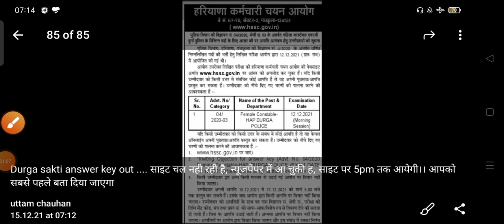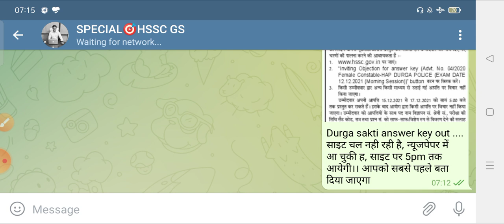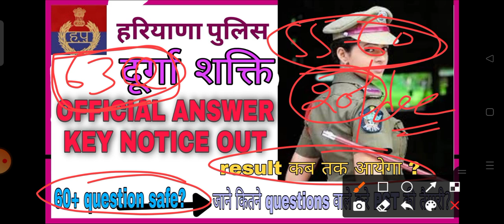haryana police durga shakti official answer key notice out||cut off क्या रहेगी।।objection कैसे लगाए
साइट busy होने की वजह से आपको आंसर की show नही होगी इसके लिए आप हमारे टेलीग्राम चैनल SPECIAL 🎯 HSSC GS  को JOIN करे।।

जाने objection कैसे लगाए
किस किस questions पर लगाए objection
क्या objection लगाने वालो को ही मिलेंगे नंबर।
PST की तैयारी कितने questions वाले करे
PST की तैयारी कैसे करे
दूर्गा शक्ति संबंधित सभी जानकारी

All Compitition Job Alert & GS 👍❤️Videos

For any queries - msg to  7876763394(call ❌)